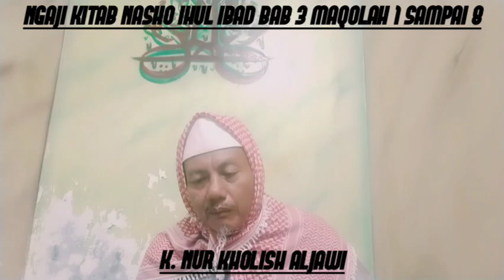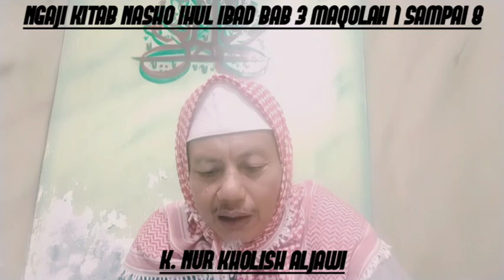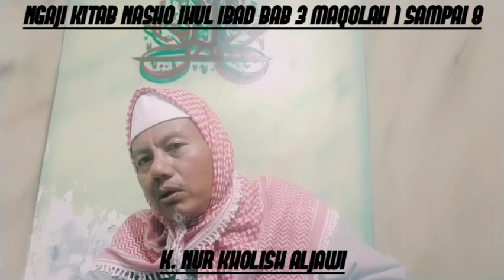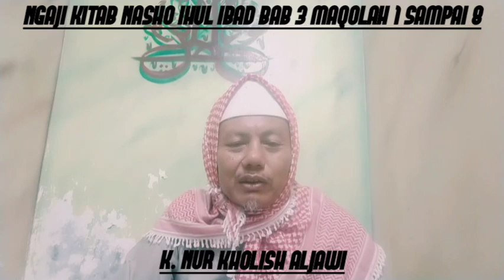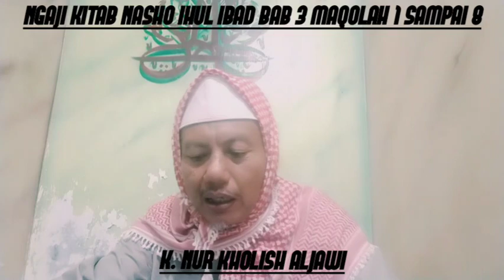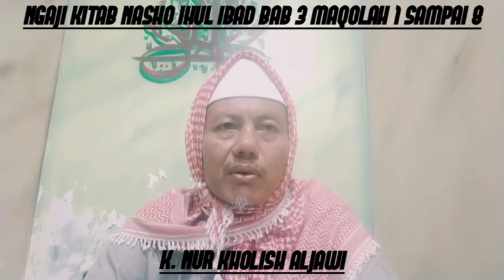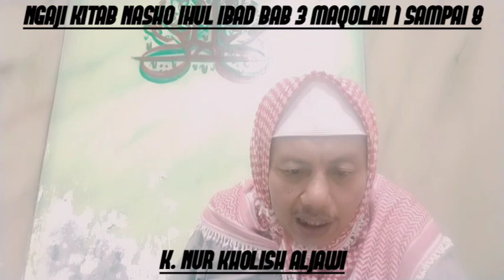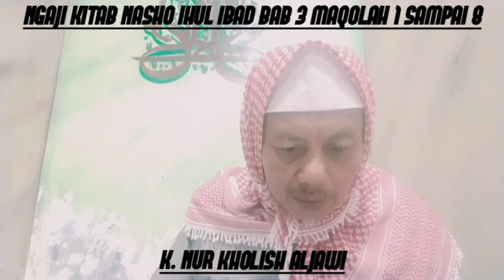Amal sholih adalah persiapan bekal akhirat